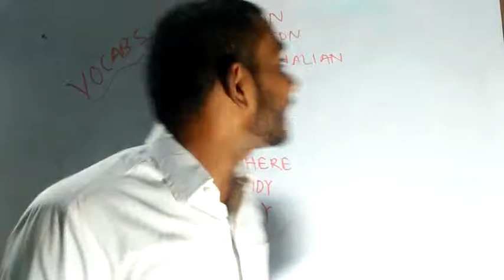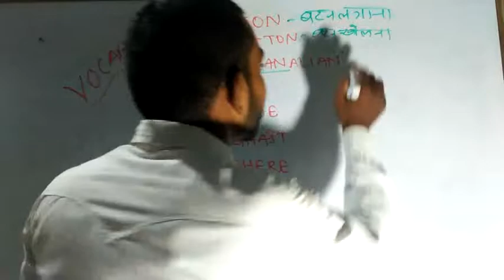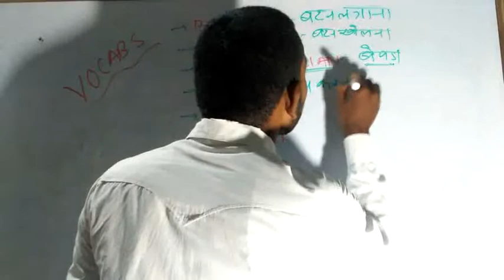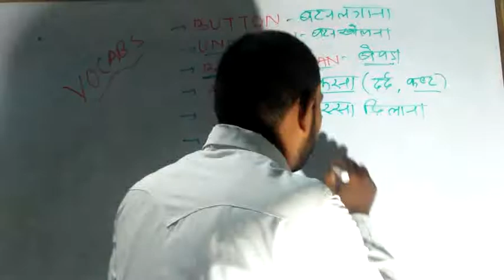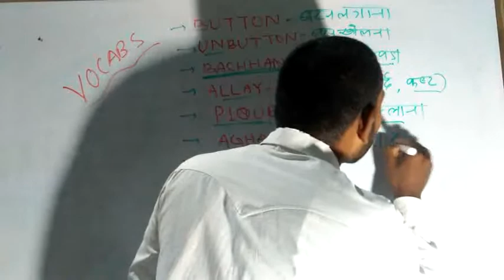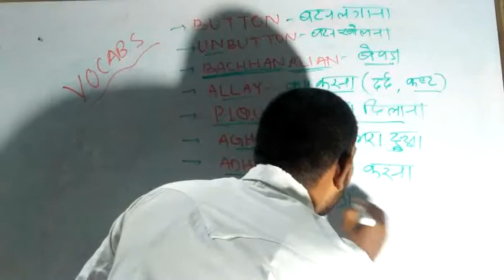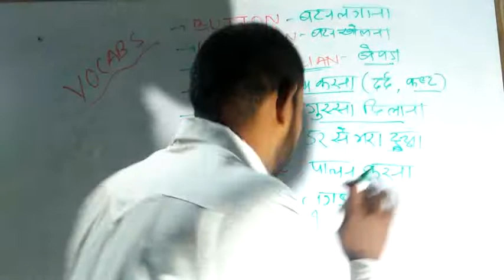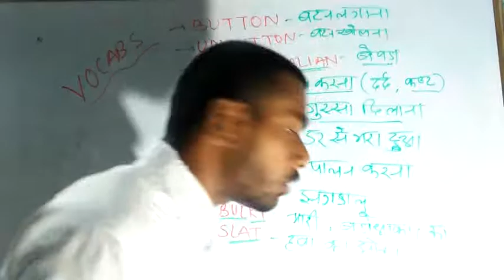Gajab tarika to learn vocabs..part-5 by Baba Shyam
Vocabs part-1

Vocabs part-2

Vocabs part-3

Vocabs part-4

Triple minnings of English words

Daily routine कैसे बोले

Special session of English

Hardware English

Very forms of English

learn English without English